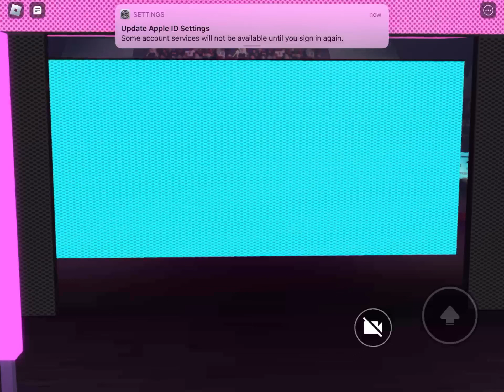Dion vs calum